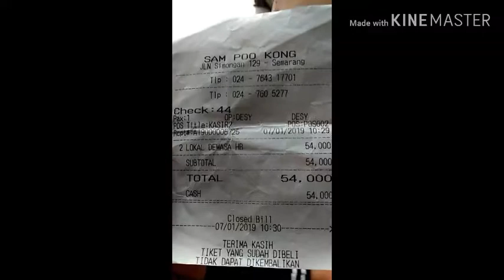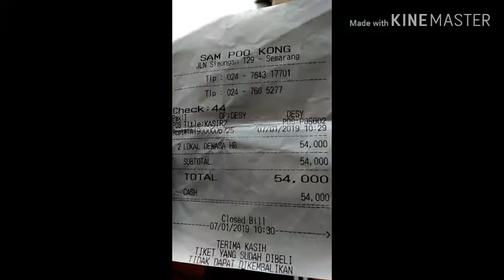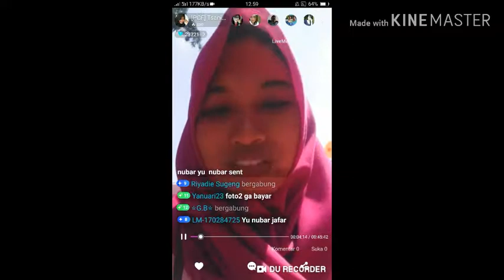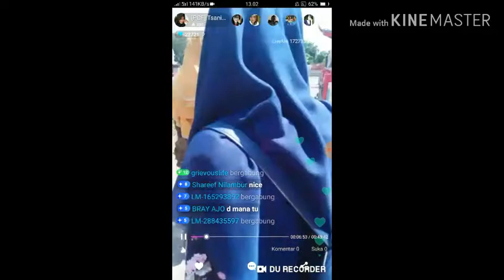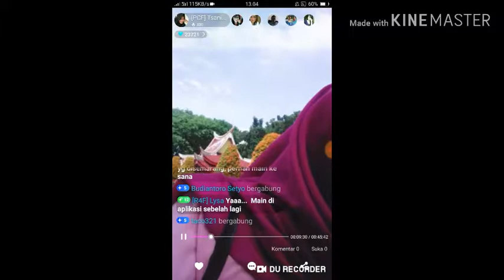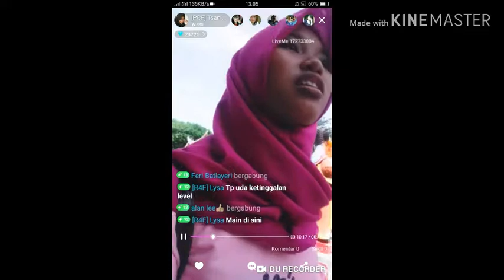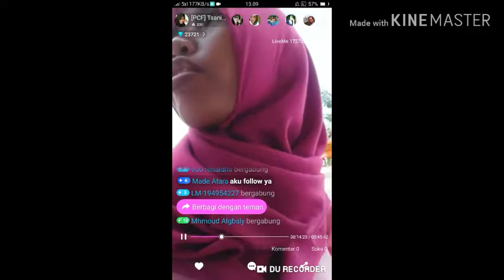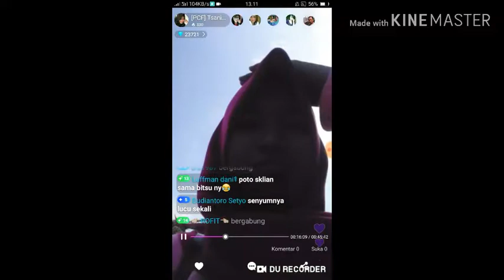Khusnul Hayati T's Vlog: Sam Po Kong Shrine Semarang City Central Java Indonesia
Informative Informative Video about a Tourist Destination in Indonesia for Public Speaking Final Examination Project of Literature 2 Class, English and  Communication Science Faculty, Sultan Agung Islamic University of Semarang Indonesia, in the academic year of 2018/2019.